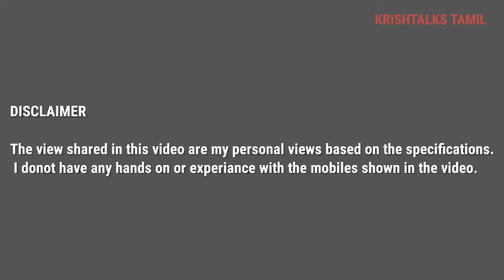Mi 10 vs OnePlus 8 Pro - Specifications Comparison [Tamil]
Xiaomi launched its flagship Mi10 recently in India for a starting price of Rs.49999.

In this video i have compared the Mi 10 with OnePlus8Pro with their specifications in Tamil.